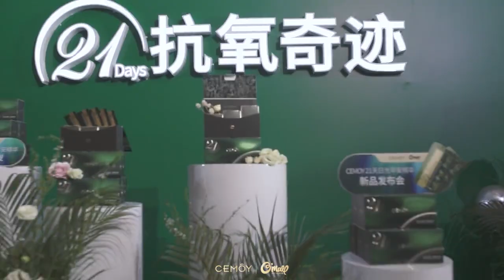CEMOY APPRECIATION PARTY_02